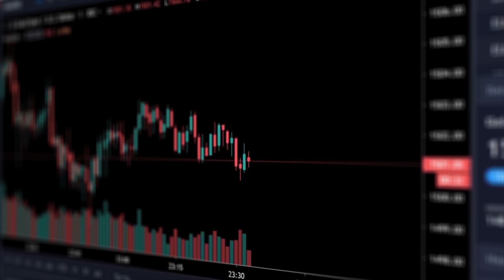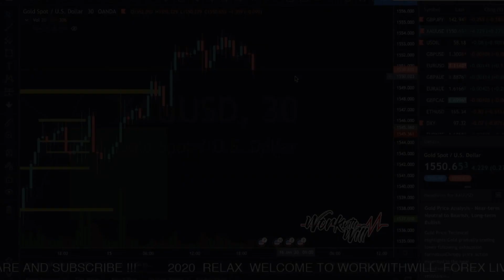Cara Trading Paling Mudah ( Pertama di Indonesia !! ) Forex